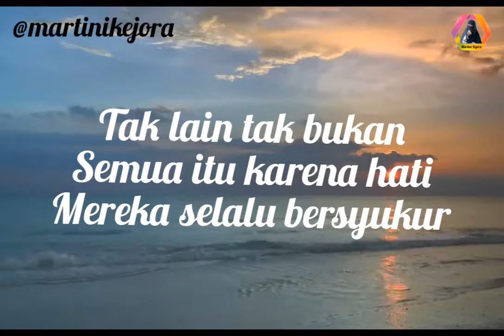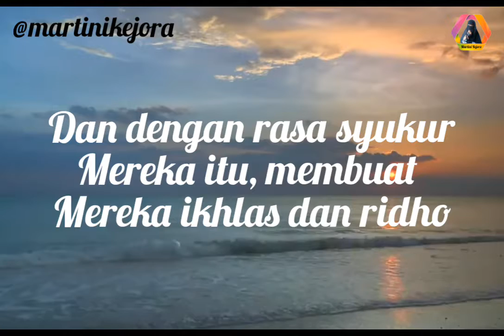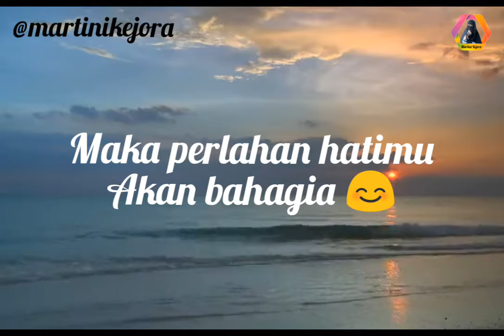Bahagia itu ada pada Hati yang Bersyukur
Cover By Martini